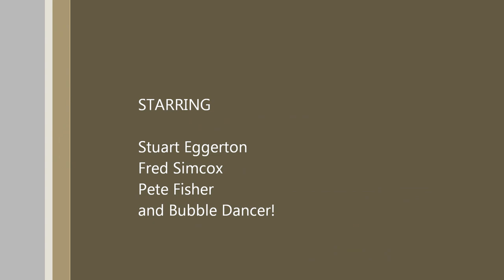Bubble Dancer in thermal.wmv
Got my Bubble Dancer glider into a strong but rough thermal :-) wingspan is 3.7 metres